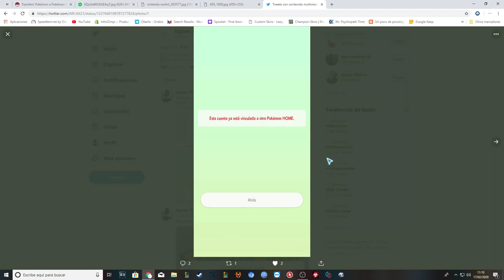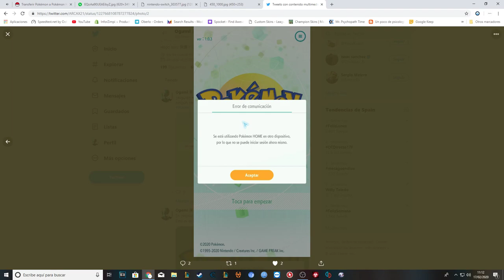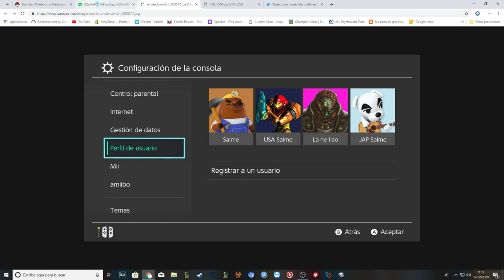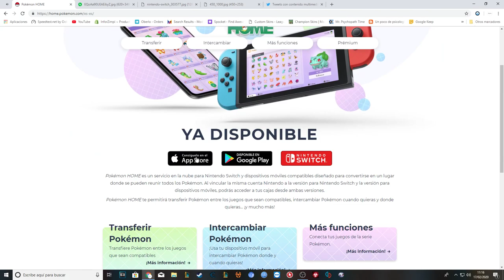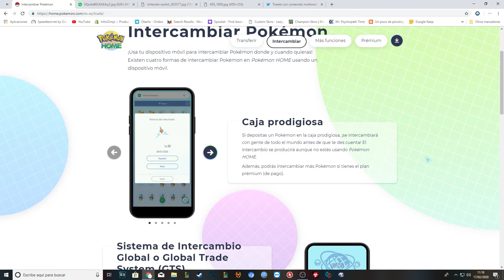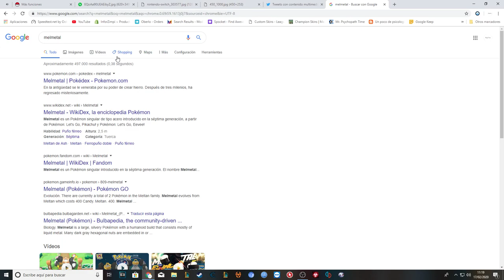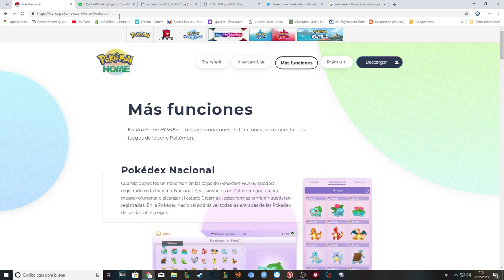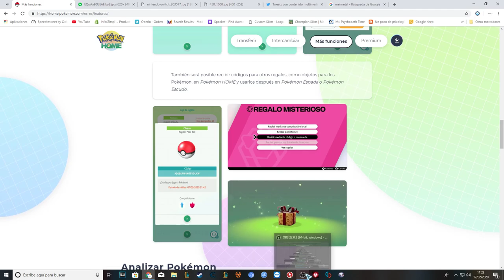Pokémon HOME: Solución error de comunicación/vinculación de cuenta Nintendo y mas cosas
Los pasos son:
1- nueva cuenta nintendo
2 - nuevo perfil el la switch y vinculáis la nueva cuenta
3- abrid el home en el movil
4- abrid el home en la consola